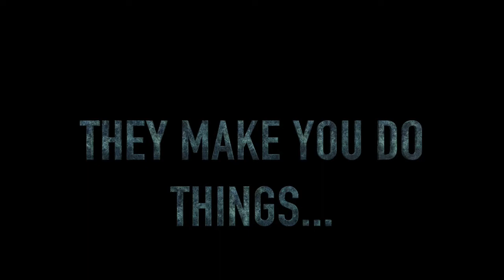If inside out were a horror film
this is what it would look like